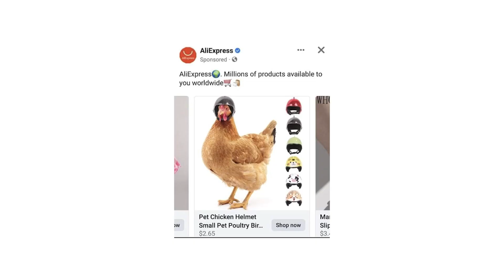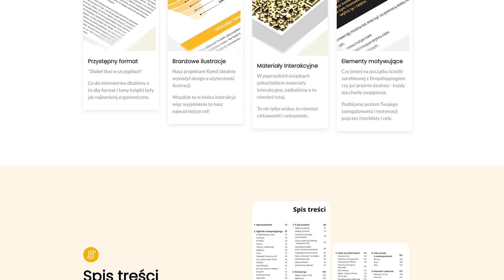Oglądam TIKTOKI... Produkty TikTok Dropshipping [Najlepsze?]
Oceniam, które produkty wydają się najbardziej obiecujace... na TIKTOKU! Oglądam tiktoki i inspiruje się przeglądając różne reklamy produktów do Dropshippingu. Przeglądam co aktualnie może wstrzelić się w trendy - biorąc pod uwagę różnych odbiorców oraz wyniki konkurencji.
Zobaczysz jakie produkty mogą mieć udaną kampanie a co za tym idzie będą dobre się sprzedawać. Jeśli będziesz chciał więcej takich materiałów zapraszam do aktywności pod tym materiałem.

🔴 Jak zacząć Dropshipping?
54 lekcji w formie kompleksowego szkolenia dla osób, które chcą rozpocząć własny bzines w modelu Dropshippingowym. Najnowsze techniki i strategie w Dropshippinu oraz rozbudowane Case Study o biznesie, który działa w tym modelu. Zacznij naukę Dropshippingu

🔹MATEUSZ GRABOWSKI CZYLI O MNIE SŁÓW KILKA 🔹
Cześć! Zapalony entuzjasta E-commerce i internetu od lat! Kocham tworzyć treści i dzielić się swoją wiedzą na temat handlu i reklamy przez internet. Kiedy nie tworze treści spędzam czas z moją wspaniałą rodziną lub planuję kolejną niezapomnianą podróż.